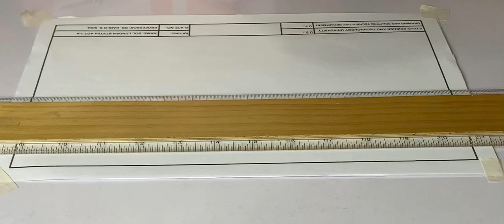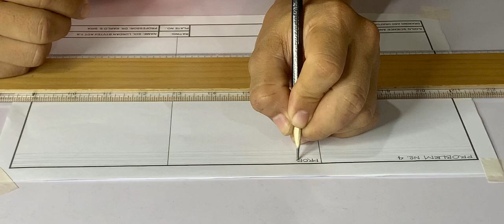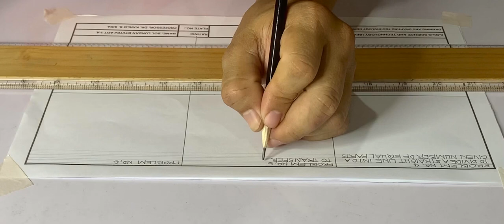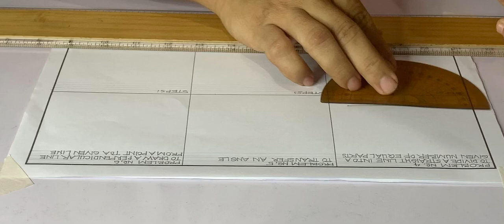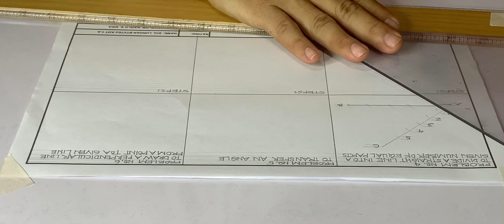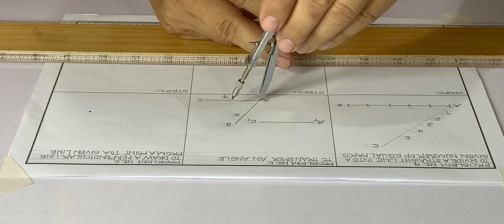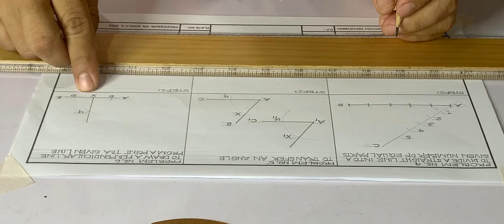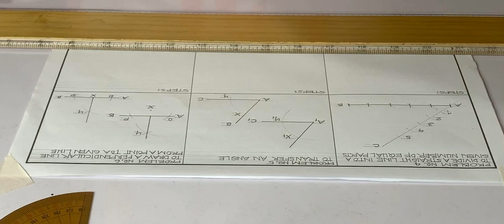Geometrical Construction-Angle Problem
Geometrical Construction